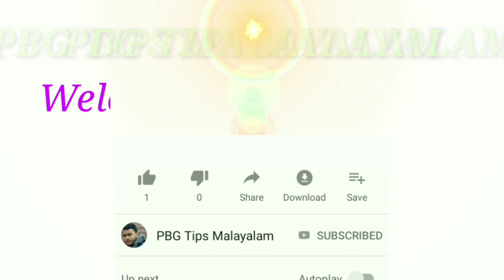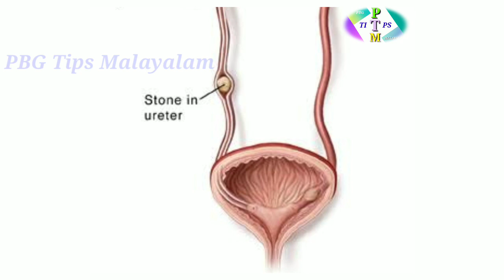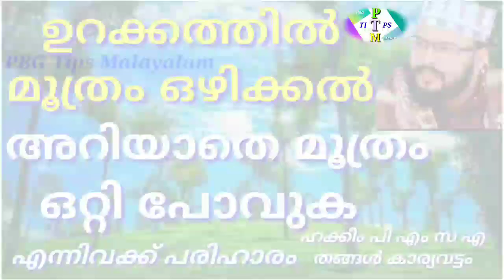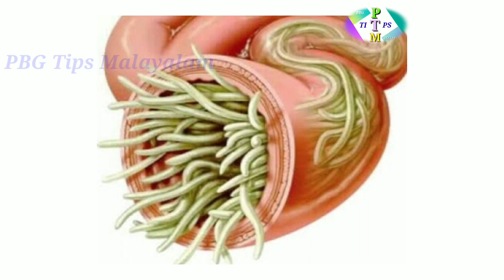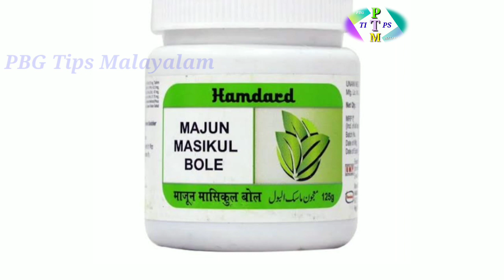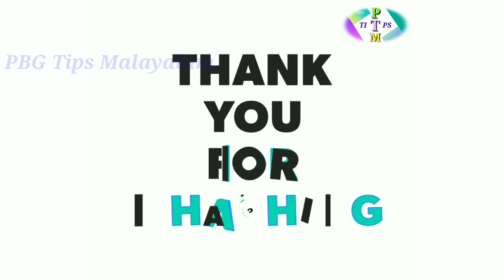ഉറക്കത്തിൽ മൂത്രം ഒഴിക്കുക Il അറിയാതെ മൂത്ര ഒറ്റി പോവുക